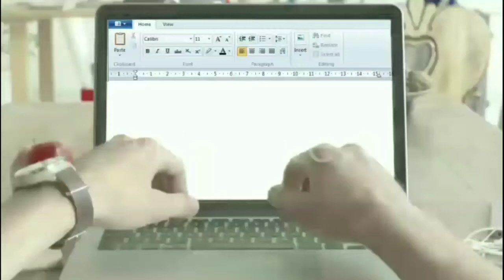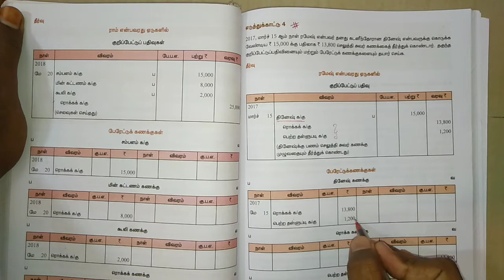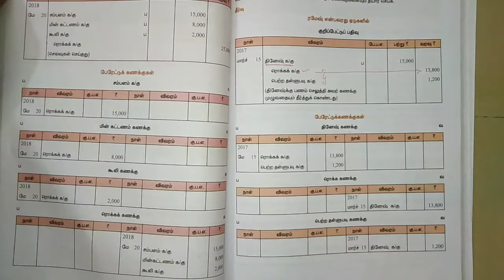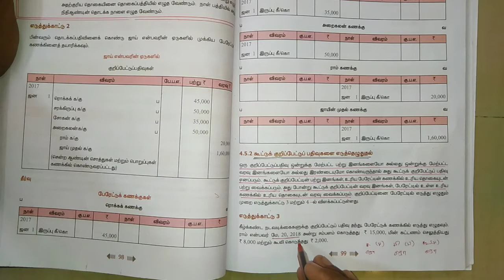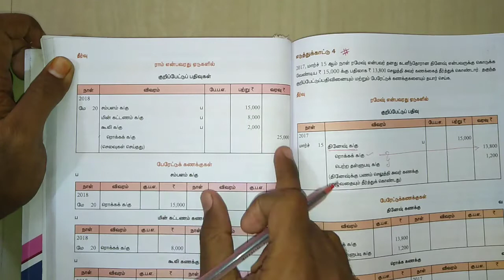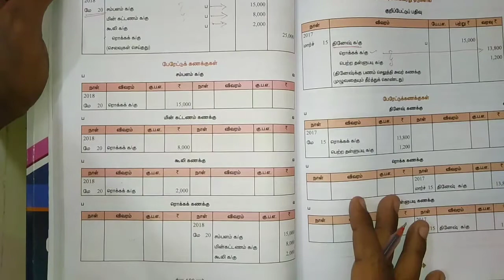11th ACCOUNTANCY IN TAMIL அலகு-04 பேரேடு/ UNIT-04 LEDGER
11ஆம் வகுப்பு கணக்குப்பதிவியல்

அலகு-01 கணக்கியல் அறிமுகம்.. மற்றும் அலகு-02 கணக்கியலின் கருத்துக் கட்டமைப்பு..

அலகு-03 முதன்மைப் பதிவேடுகள்/BOOKS OF PRIME ENTRY

அலகு-04 பேரேடு/ UNIT-04 LEDGER